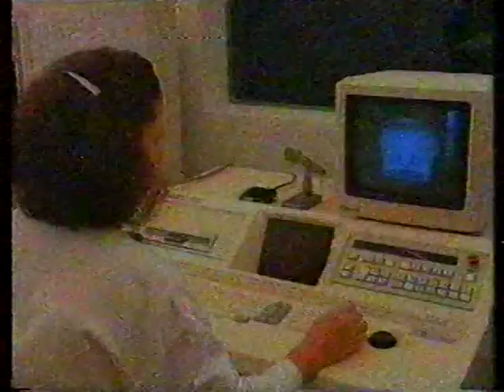1992, Rede OM, Intervalo Pesca Brasil parte 3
1992, Rede OM, Intervalo Pesca Brasil parte 3